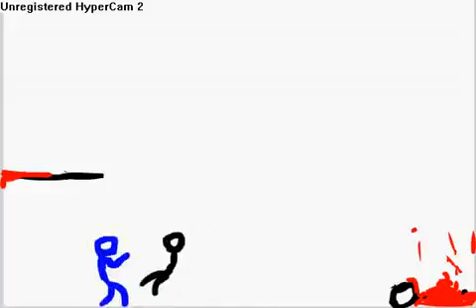random stick fights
just a gory short video I made when I got bored.